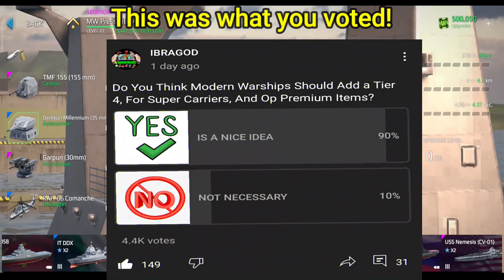🔥 TIER 4 In Modern Warships?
App Description: All hands prepare for battle!, The engine is on bridge control !,– these commands will give you the creeps, because you are the one who gives these orders to the entire warship. MODERN WARSHIPS: - this is the most realistic game on the theme of sea battles. The game will give you a super-realistic experience of participating in military battles. A lot of real accurate known warships are waiting for your instructions. Controlling all the weapons of your warship, sink the enemies, win the final victory.

With beautiful and realistic graphics, as well as detailed warships, MODERN WARSHIPS will give all lovers of sea battles a realistic experience. Continuously improve your skills, strengthen or pick up the weapons of your ship. Fight alongside players from all over the world, test your strength with sea water and real-time PvP battles.
Shoot at the enemy with missiles, torpedoes, use marine deck aircraft, support helicopters! This is not just a shooter, but a tactical battle on the sea battlefield! Feel like a commander of war ships of our time!

More realism, action and sea salt water than in any other free online PvP game on warships !

COOL ONLINE PvP BATTLES
PvP sea battles of the highest class-teams of players from all over the world on warships from all over the world. Prove that you are the best commander in this war game, and your fleet is invincible.

DOZENS OF THE BEST SHIPS FROM ALL OVER THE WORLD
Fight online PvP and pump up real warships. Full realism-all the ships are made according to the drawings of existing ships of different fleets of the world in compliance with their combat characteristics.

game genres: warships mobile games, warship simulator game, warship game, naval game, game ...